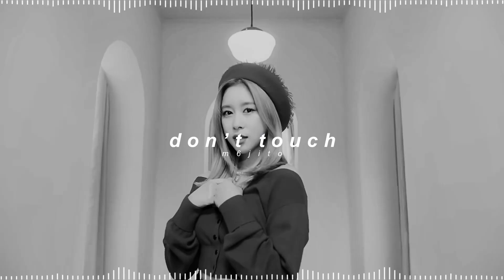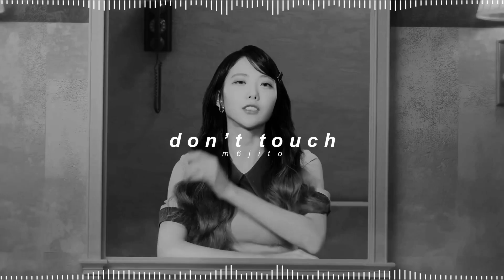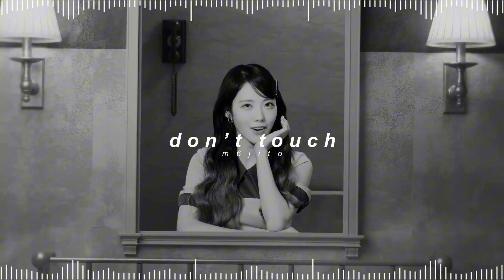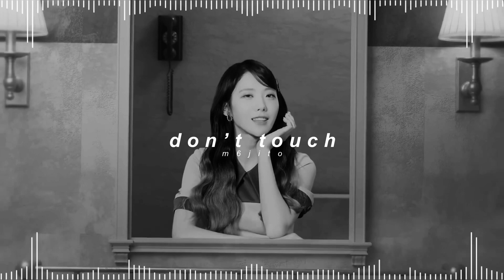wjsn - don’t touch ( 𝘀𝗹𝗼𝘄𝗲𝗱 + 𝗿𝗲𝘃𝗲𝗿𝗯 )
✎ Quick Q&A !

- kay !
* how old are you ?
- 23
* what are your pronouns ?
- they / she !